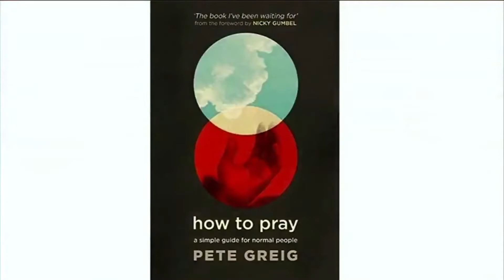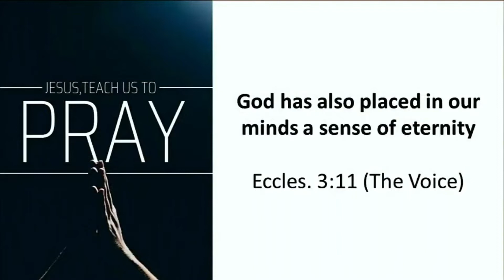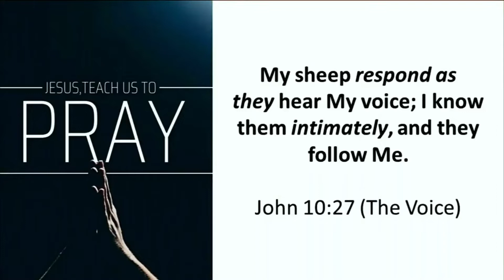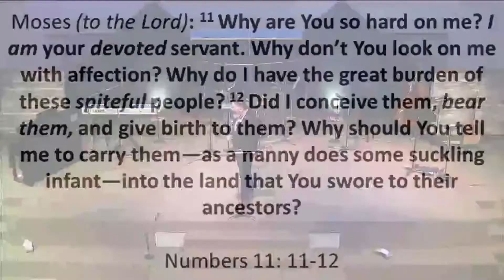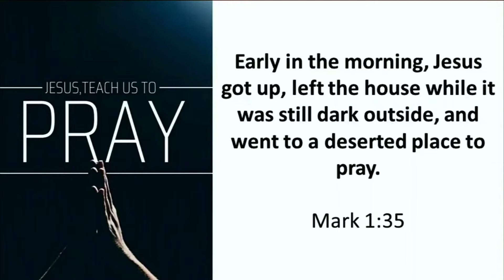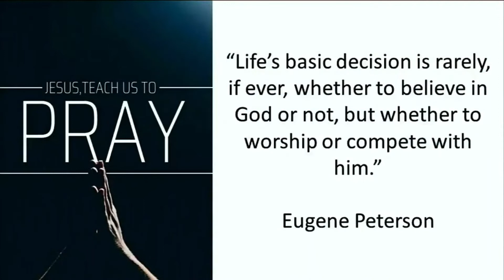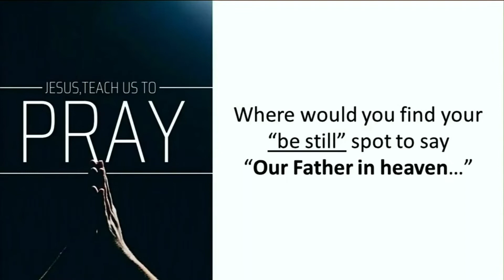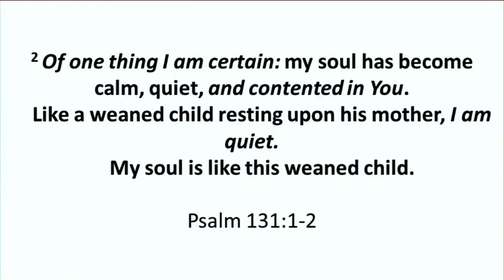March 8 2020 - Sermon - "Lord teach us to pray"